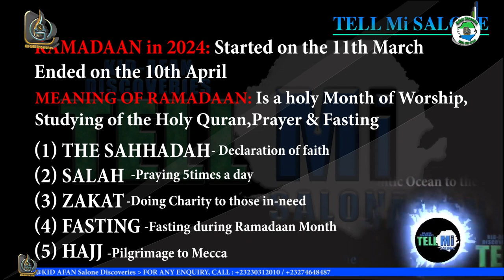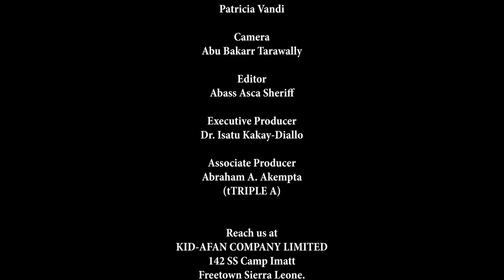TELL Mi SALONE On Ramadan|Do You Know Your Religion & Its Pillars?|KID-AFAN Discoveries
Discoveries focus on multiple discoveries that include, discovery in education, sport, fashion, food and cuisine, De points, entertainments, Salone Morning Discoveries, and Tell Mi Salone along with issues affecting our basics in Sierra Leone

Multiple discoveries that talk about Sierra Leone content